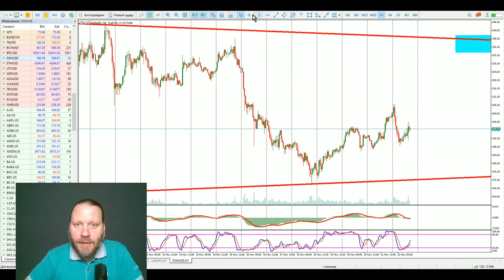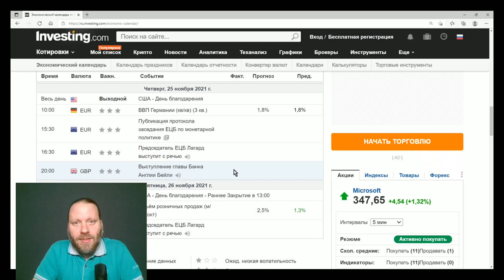Роман Корнев: технический анализ рынка на 22.11.2021. Стратегия: скальпинг intraday | AMarkets